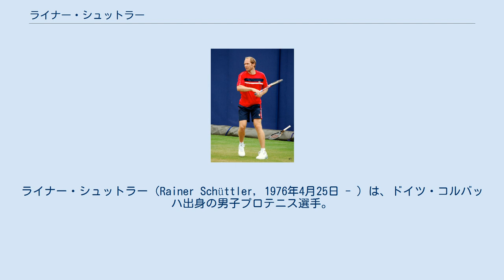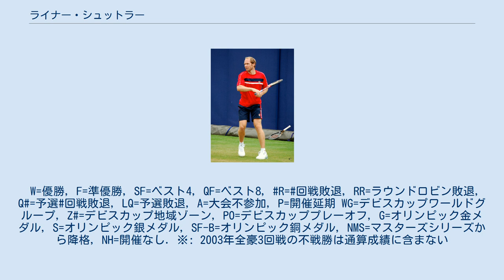ライナー・シュットラー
ライナー・シュットラー（Rainer Schüttler, 1976年4月25日 - ）は、ドイツ・コルバッハ出身の男子プロテニス選手。
2003年全豪オープン男子シングルス準優勝者。
2004年アテネ五輪男子ダブルスで、ニコラス・キーファーとペアを組んだ銀メダル獲得もある。
 シュットラーは9歳だった時、ボリス・ベッカーが1985年ウィンブルドン選手権に史上最年少の「17歳7ヶ月」で初優勝した快挙に刺激されてテニスを始めた。
1995年にプロ入り。
男子テニスの下部のチャレンジツアーを回っていた時期、1996年に名古屋の大会でベスト8進出がある。
ベッカーとミヒャエル・シュティヒの後継者として早くから注目されていた、ニコラス・キーファーとトミー・ハースの2人に比べて、シュットラーは遅咲きタイプの選手である。
1999年1月にカタール・エクソンモービル・オープンでプロ初優勝を遂げ、初めて世界ランキング50位以内に入る。
この年から、彼は男子テニス国別対抗戦デビスカップドイツ代表選手に選ばれた。
 それから4年後、2003年全豪オープン男子シングルスにおいて、第31シードだったシュットラーは準決勝でアメリカのアンディ・ロディックを破り、4大大会決勝に初進出を果たす。
決勝ではアンドレ・アガシからわずか5ゲームしか奪えず、2-6, 2-6, 1-6の完敗で準優勝に終わった。
この時、シュットラーはすでに26歳を迎えていた。
 2003年は全豪準優勝の波に乗って好調なシーズンを送り、年間最終ランキング6位につけた。
同年10月に来日し、ジャパン・オープン・テニス選手権男子シングルス決勝戦でセバスチャン・グロジャンを7-6, 6-2で破って優勝している。
2004年アテネ五輪男子ダブルスで、シュットラーはニコラス・キーファーとペアを組み、決勝でチリのニコラス・マスー/フェルナンド・ゴンサレス組に2-6, 6-4, 6-3, 6-7, 4-6のフルセットで敗れて銀メダルになった。
 それからしばらく好成績がなかったが、2008年4月にダブルスで2大会に優勝する。
これでシュットラーの男子ツアーダブルス・タイトルは4つになった。
2008年ウィンブルドン選手権において、シュットラーは世界ランキング94位の低位置から勝ち進み、32歳にして初のベスト4に進出した。
2回戦で第9シードのジェームズ・ブレークを6-3, 6-7, 4-6, 6-4, 6-4のフルセットで破って波に乗り、準々決勝ではアルノー・クレマンに6-3, 5-7, 7-6, 6-7, 8-6で2日がかりの試合で勝利し、5年前の2003年全豪オープン以来の大舞台に姿を見せた。
初進出の準決勝では、第2シードのラファエル・ナダルに1-6, 6-7, 4-6のストレートで完敗した。
北京五輪の男子シングルスで、シュットラーは1回戦で日本の錦織圭を破った後、2回戦でノバク・ジョコビッチに敗れた。
 シュットラーは2012年全豪オープンの予選で敗退した試合が最後の出場になり、2012年10月に正式に現役引退を発表した。
W=優勝, F=準優勝, SF=ベスト4, QF=ベスト8, R=回戦敗退, RR=ラウンドロビン敗退, Q#=予選#回戦敗退, LQ=予選敗退, A=大会不参加, P=開催延期 WG=デビスカップワールドグループ, Z#=デビスカップ地域ゾーン, PO=デビスカッププレーオフ, G=オリンピック金メダル, S=オリンピック銀メダル, SF-B=オリンピック銅メダル, NMS=マスターズシリーズから降格, NH=開催なし. ※: 2003年全豪3回戦の不戦勝は通算成績に含まない